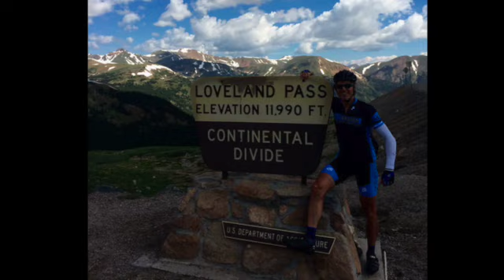Cheers to retirement Chris SD 480p